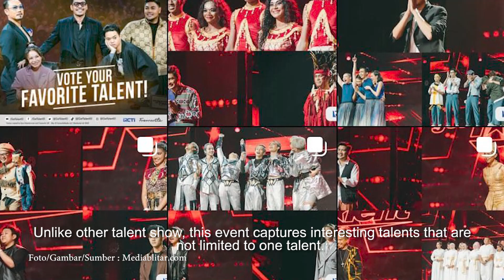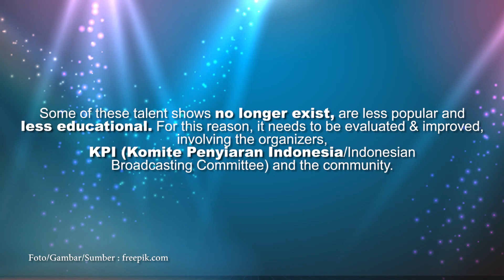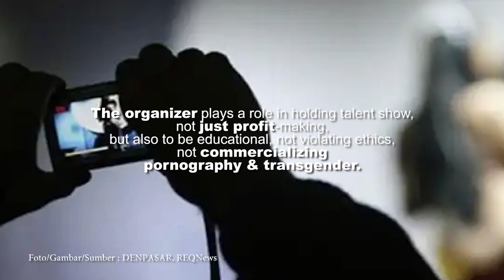The TALENT SHOW - Produces FAMOUS STARS || PUTRI ARIANI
Talent cannot automatically produce the best performance, it must be supported by Talent Management, like good seeds must be planted on fertile land and cared for properly.
One of the important activities in Talent Management is "The Talent Show" such as Indonesia's Got Talent and America's Got Talent which have popularized Putri Ariani.

The following is a list of Talent Show in Indonesia.
1. Indonesian Idol
2. X-Factor Indonesia
3. The Voice Indonesia
4. Rising Star Indonesia
5. AFI (Akademi Fantasi Indosiar)
6. D’Academy
7. KDI
8. Indonesia’s Got Talent
9. Indonesia Mencari Bakat

Some of these talent shows no longer exist, are less popular and less educational. For this reason, it needs to be evaluated & improved, involving the organizers, KPI (Komite Penyiaran Indonesia/Indonesian Broadcasting Committee) and the community.

The organizer plays a role in holding talent show, not just profit-making, but also to be educational, not violating ethics, not commercializing pornography & transgender.
KPI & the community play a role in supervising, so that all Talent Search Event shows do not violate existing rules, do not violate broadcasting ethics, and the public can use it for early talent development.